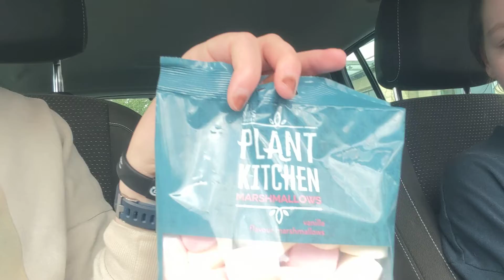m and s taste test. fizzy 5